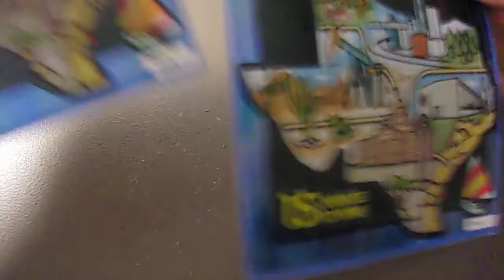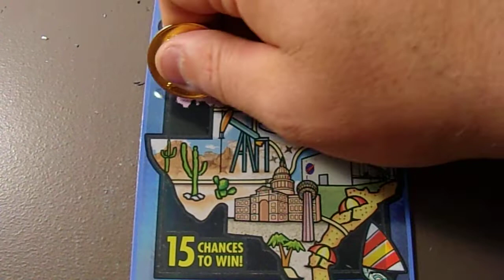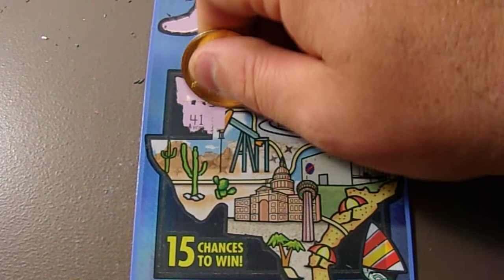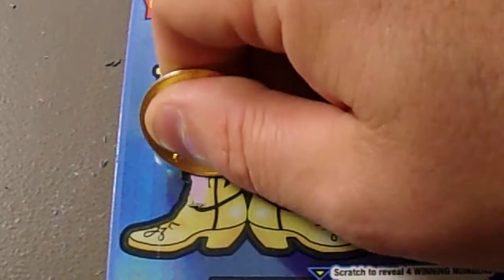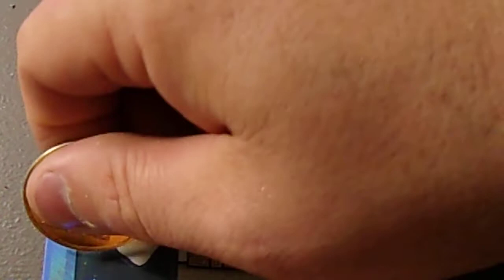MQM Texas Road Trip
-$50 and less are yours to keep
-After $50 we split the winnings and if taxes become involved we split after taxes

- Email the correct answer, your name will go into a pool and three winners will be drawn
-Each name drawn will receive a $5 ticket scratched for them

Movie Quotes are from movies with well known actors or actresses, no B movies no one has every heard of. Could be any Genre or Decade.